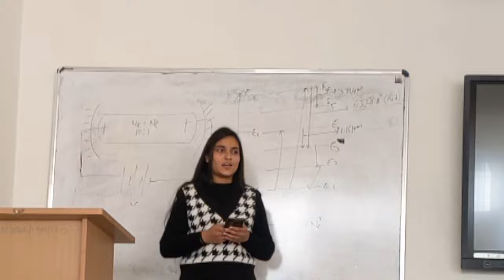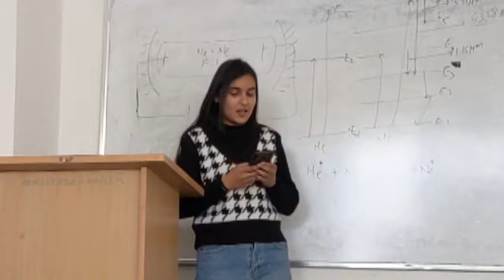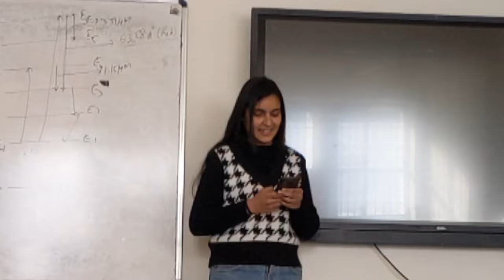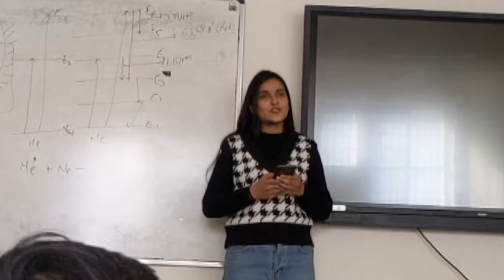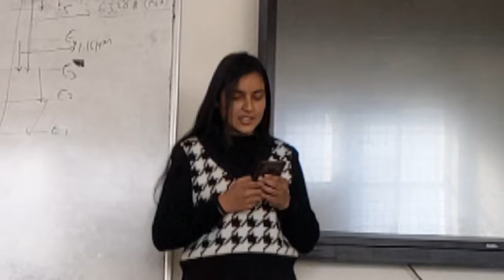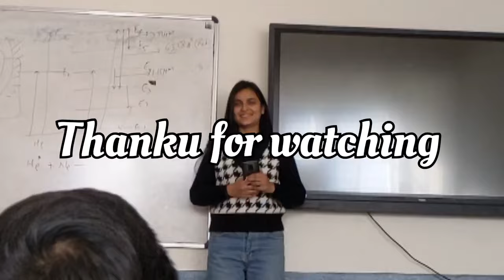Farewell Speech || ABVGIET || GoodBye BTech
Final year farewell speech by Palak Bharti, dedicated to all our teachers and my friends for this amazing 4-year journey.